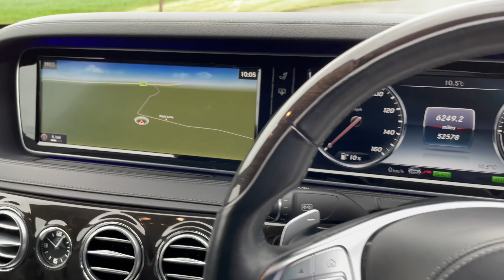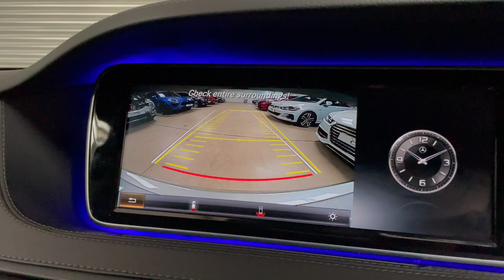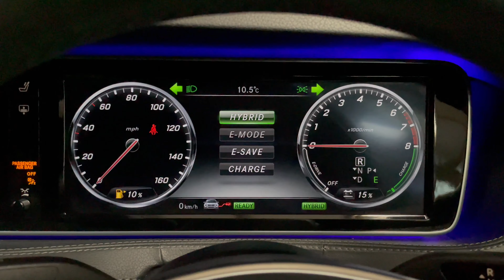2015 Mercedes SClass S500 plug in Hybrid LWB AMG Line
2015 Mercedes SClass S500 plug in Hybrid LWB AMG Line with rear entertainment.